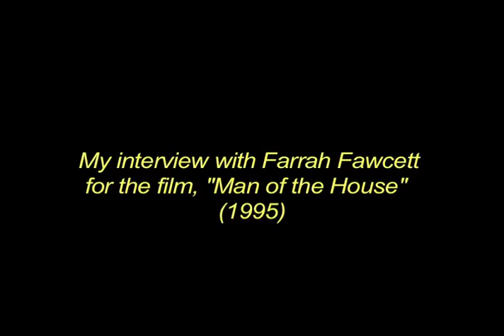Rewind: Farrah Fawcett on her poster, negotiating, the hit role she lost and more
I sat down with Farrah Fawcett for the 2nd time in 1995 for the movie, "Man of the House."  We chatted about first coming to Hollywood, the Chevy Chase hit film she was supposed to do, her famous poster, and negotiating deals.